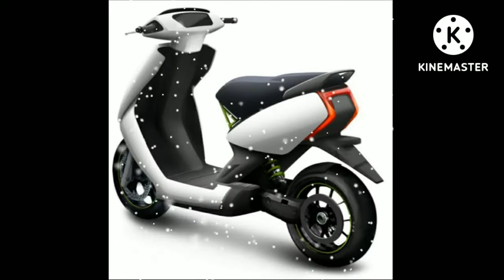ATHER electric scooter